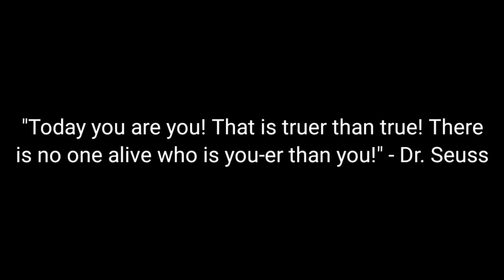SOMETHING SPECIAL FOR A SPECIAL SOMEONE